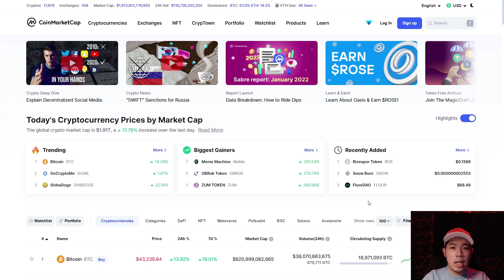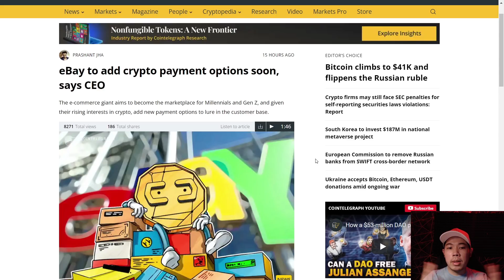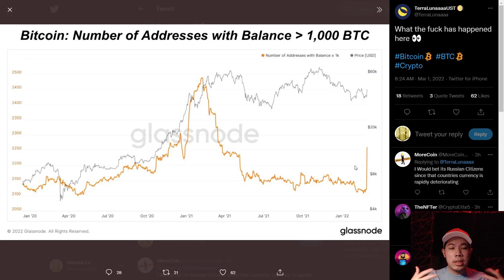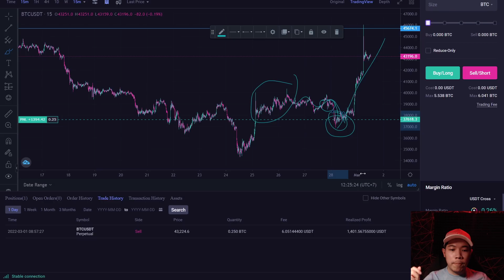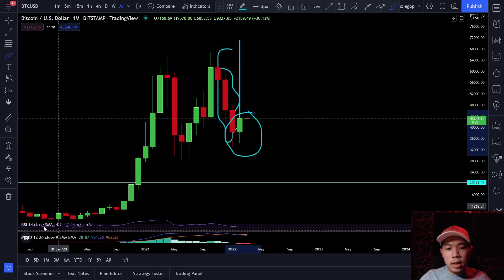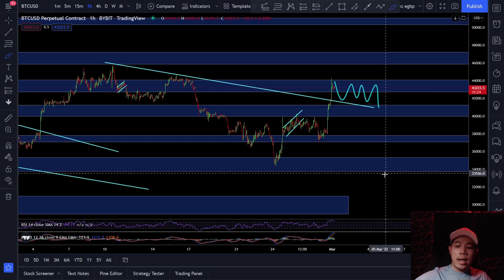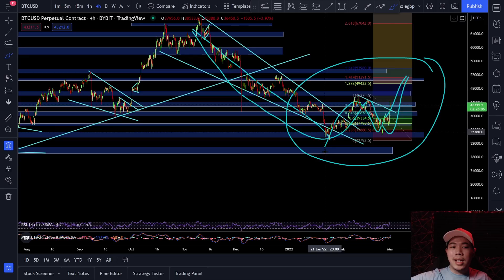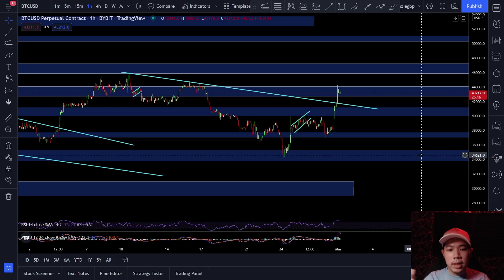BITCOIN PUMP KERAS ! INI ROADMAP SAYA BERIKUTNYA ! PREDIKSI BITCOIN HARI INI !